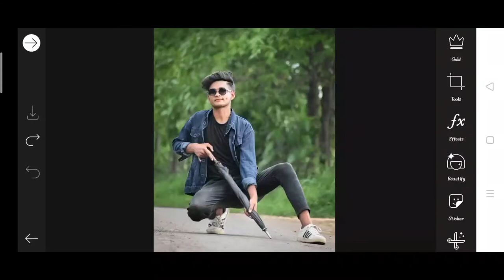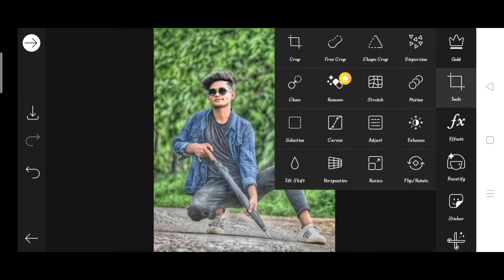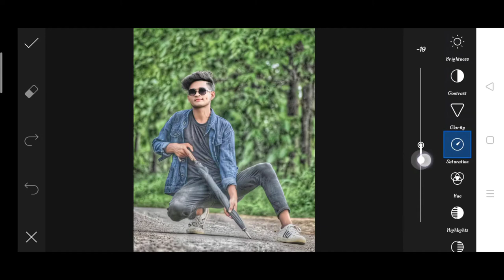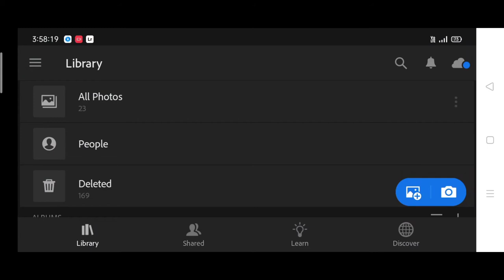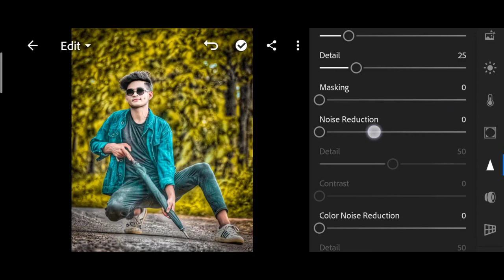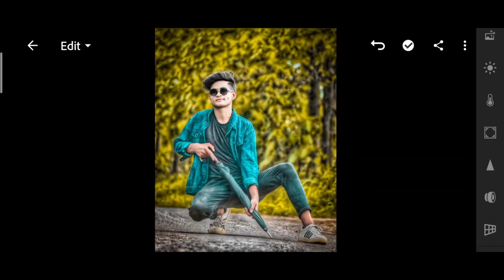PicsArt CB photo editing only 3 Steps | CB photo editing kese kare? | Viral Cb photo editing picsart